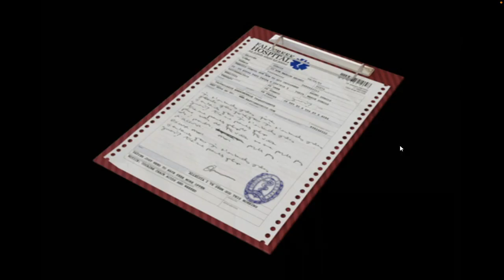Let's Play | Obscure : The Aftermath | Remote Play Together | Steam | No Commentary | Part 11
Obscure II (Obscure: The Aftermath)

Two years ago, a group of young teenagers found themselves trapped inside their school. They suffered through the longest night of their lives, chased by abominable creatures created by their principal. Some of them survived that terrible night, while others perished.